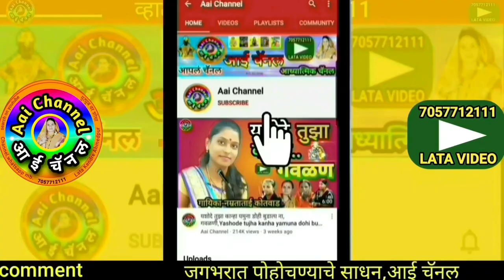गवळण, शोभा हलसे, गवळणी,gavlani, गौळण, गौळणी, गवळण मराठी, gavlani, gawlani, devotional, Shobha Halse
सदरील व्हिडिओमध्ये शोभा हलसे यांनी गायलेली सुपरहिट गवळण लहान हो लहान हो हरी वेळ नाही बरी माझे भ्रतार घरी सादर केली आहे.
In this video, We can see superhit gavlan lahan ho lahan ho hari maze bratar ghari sung by Shobha Halse.

याशिवाय व्हाट्सअप,फेसबूक,इंस्टाग्राम,ट्विटर वर संपर्क साधा.
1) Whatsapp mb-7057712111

लताताई केंद्रे..

मो.7057712111

Mb.7057712111

Thanks..!